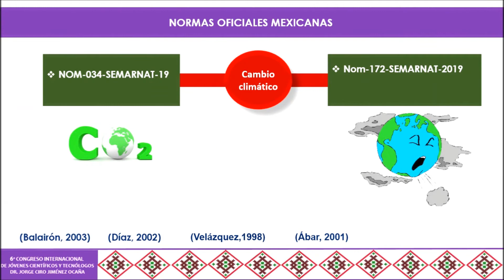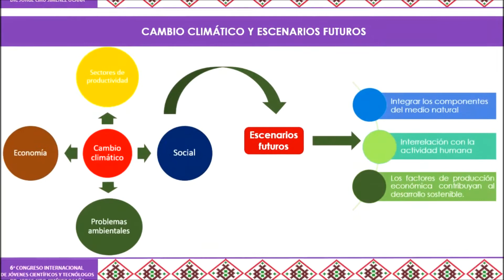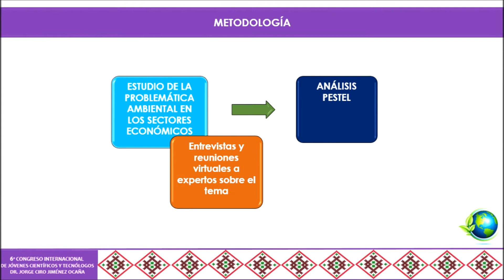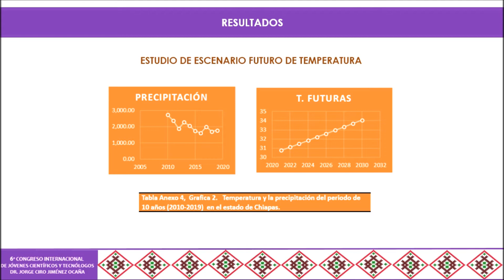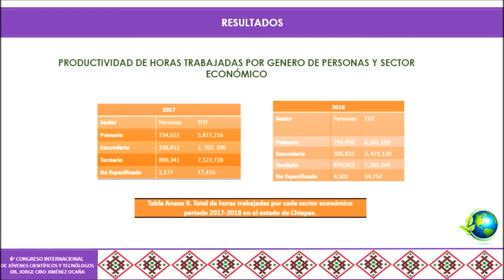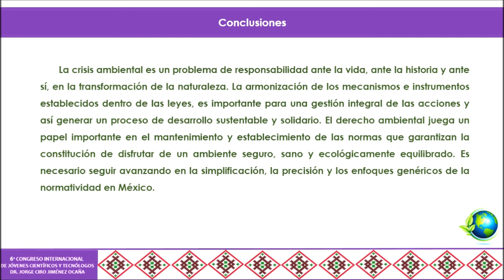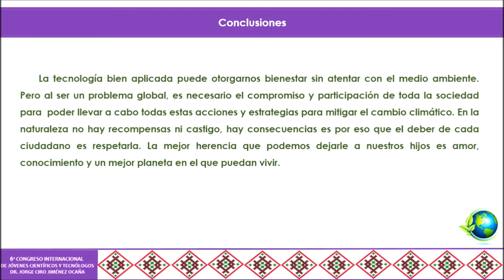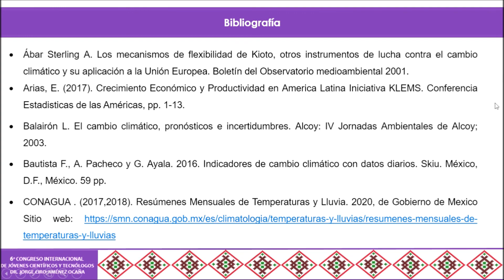BERTHA ALICIA MORA CARLÓN XXV VERANO DE INVESTIGACIÓN CIENTÍFICA Y TECNOLÓGICA